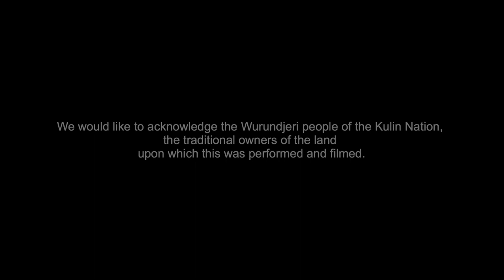Kristin Berardi & Sam Anning - Tree Song (K. Berardi)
Kristin Berardi & Sam Anning
new album Our Songs, Not Songs

Film by Hayley Miro Browne with thanks to Heide Museum of Modern Art

Kristin Berardi and Sam Anning are releasing their duo debut album ‘Our Songs, Not Songs’, on Earshift Music. Both Berardi and Anning are recipients of the The National Jazz Award among other accolades and have joined forces to bring a stunning collection of their own song-writings together in the spare setting of voice and upright bass. The album is punctuated with a special guest performance by ARIA Award winning pianist/composer Andrea Keller.